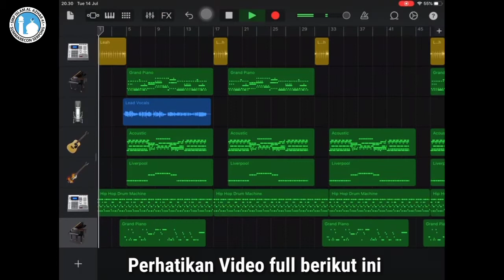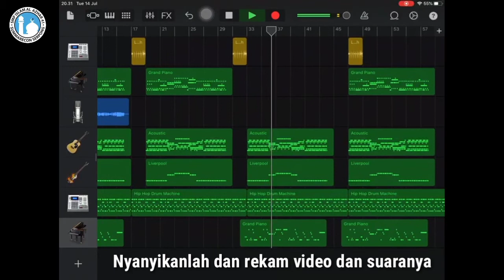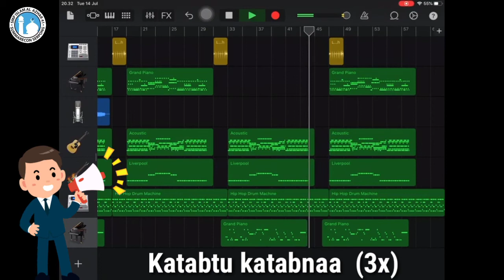Ornamen Melodis, Harmonis & Ritmis (Seni Budaya Kls 9) SMP